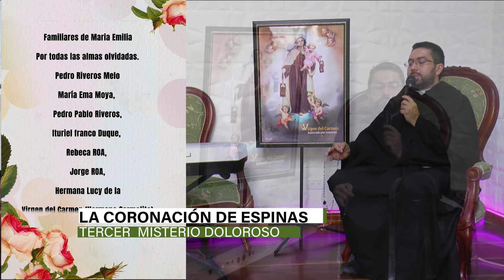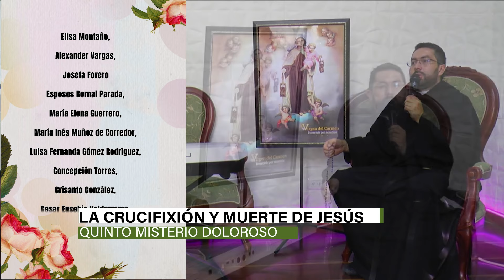Santo Rosario por los difuntos | Fiesta Virgen del Carmen 16 julio | Emisora Mariana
🙏🏻María Santísima intercede por el alma de nuestros seres queridos que partieron a la eternidad, ella ruega a Dios por las benditas almas del purgatorio✝

💕Hoy a las 3:00pm únete a nuestra transmisión de la Eucaristía en la Fiesta de la Virgen del Carmen, oraremos por todas sus plegarias.

💕Déjate abrazar por el amor de María Santísima🥹♥